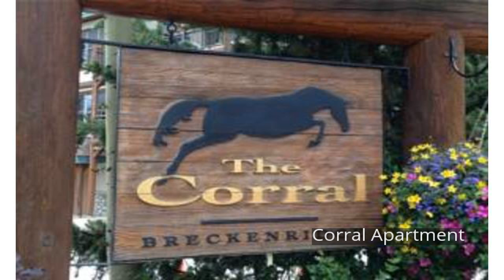Corral Apartment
Set in a prime location of Breckenridge (CO), Corral Apartment puts everything the city has to offer just outside your doorstep. Featuring a satisfying list of amenities, guests will find their stay at the property a comfortable one. Service-minded staff will welcome and guide you at Corral Apartment. Each guestroom is elegantly furnished and equipped with handy amenities. The property offers various recreational opportunities. Discover all Breckenridge (CO) has to offer by making Corral Apartment your base.